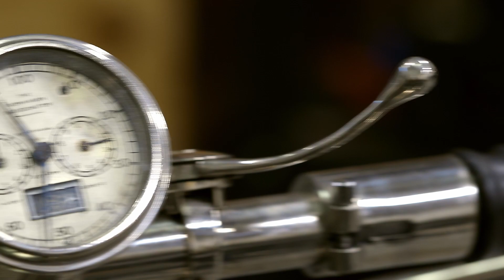So Long 2020 // A Revival Recap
We’ve finally made it through what turned out to be a pretty challenging year. Here at Revival, we're eternally grateful to have been allowed to keep the shop open through these most difficult of times, and we feel incredibly fortunate to be working on all these beautiful bikes for our amazing clients. On the cusp of the new year, and in the spirit of looking on the bright side, we put together a video of some of our favorite builds of 2020.

to read and reminisce about each project. And seriously: thanks for sticking with us through thick and thin, you guys. We couldn’t do this without all of you. And HAPPY NEW YEAR!

PS: Eagle-eyed viewers may have spotted a new Triumph in our recap; you're not crazy! We'll be sharing that build in the new year!